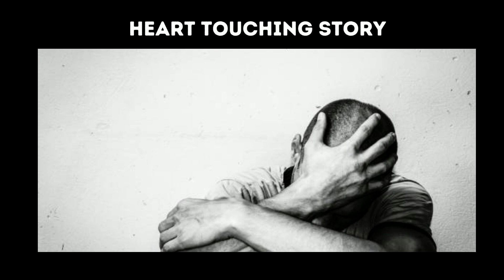An Incredible Story Of An Atheist Man Becoming Muslim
An Incredible Story Of An Atheist Man Becoming Muslim,muslim,atheist,religion,islamic story,emotional story,atheist to muslim,atheist converts to muslim